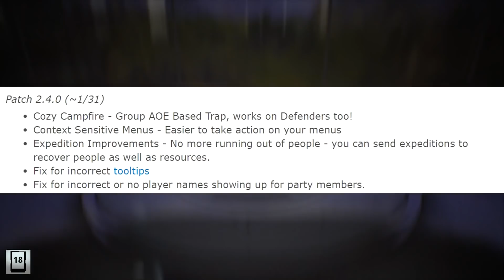FORTNITE - New Cupid Crossbow, Cozy Campfire, Valentine's Themed Heroes And The Hydra Is Back!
Anyone else hyped for the cupid crossbow?

Outro Music ➤➤ Future - Mask Off (skypierr edit)